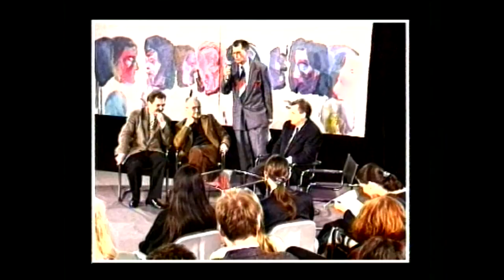Michał Kulesza u A.T.Kijowskiego w "A Teraz Konkretnie" (2/78)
Rozmowa Andrzeja Tadeusza.Kijowskiego  z ministrem pełnomocnikiem rządu d/s reformy administracyjnej  - profesorem Michałem Kuleszą przeprowadzona w Nowej Telewizji Warszawa 28.V.1993 - program z cyklu "A Teraz Konkretnie".